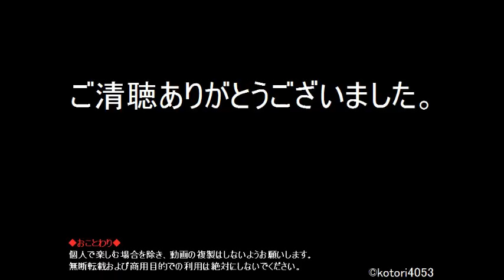東急バスPB-HR7JHAE(T543) 反11 桐が谷坂上～月光原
弦巻のPB代日野レインボーの走行音。この車両はもともと下馬に新製配置されたものだが、2014年9月に黒06系統と若01系統が下馬から弦巻に移管するのに伴い、弦巻に転属された12台のうちの1台です。下馬からの転属組は弦巻の生え抜き車両との運用上の区別はなく、中型の入る路線ならどの路線にも充当されます。この走行音は以前から弦巻管轄の路線での収録です。

14.11.12収録